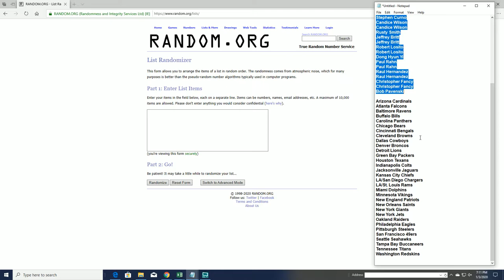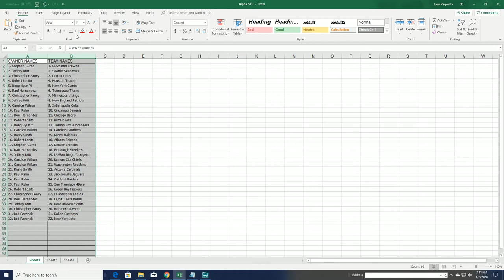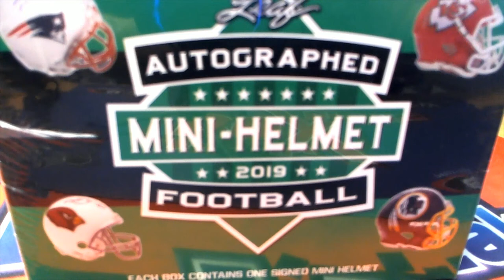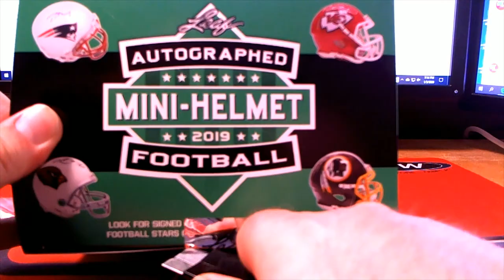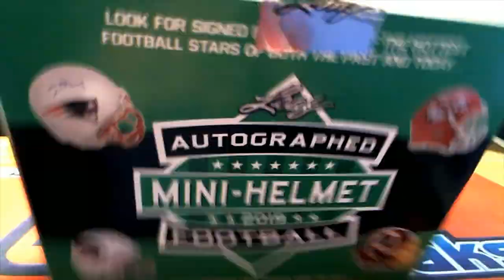2019 Leaf Autographed Mini Helmet ID 19LEAFMINI173